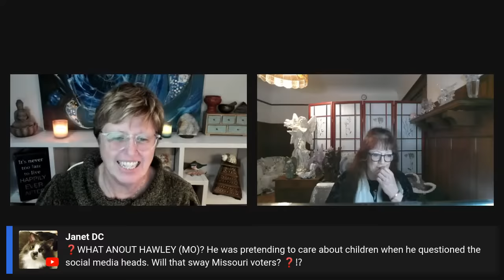Live Psychic Politics Readings With Sibyl Harmony!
Join us for a LIVE video where Sibyl and I take your political questions live and get psychic predictions.

And her Website for psychic, mediumship readings, energy healing and classes!

For more info about Susan Lynn Psychic Medium's classes, membership, events and more, please go

Take really good care and many blessings,
Susan Lynn
Psychic Medium